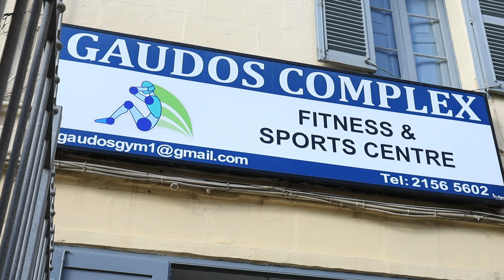156 sena mit-twaqqif tas-Seminarju ta' Għawdex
Filmat imħejji mill-Iskola Sekondarja tas-Seminarju Minuri ta' Għawdex fl-okkażjoni ta' għeluq il-156 anniversarju mit-twaqqif tas-Seminarju tal-Qalb ta' Ġesù fid-Djoċesi ta' Għawdex

Filmati u editjar: Kieran Borg